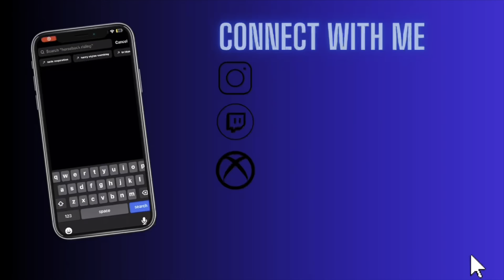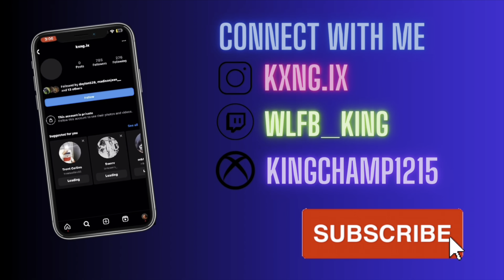Polo G - Rapstar [Gay Parody] (Reaction)